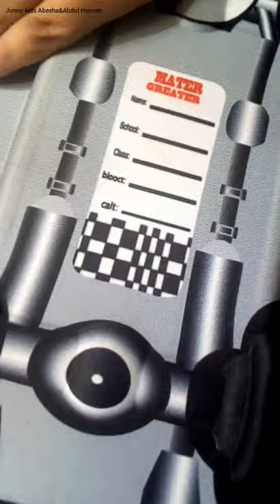Car Bag for kids|| Mini Racing Car 🚗 School bag #🚗bag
Hi Friends

welcome 🤗 back to our youtube channel Junior kids Abeeha & Abdul Hannan.

I hope 🤞 you will like this video and our beautiful 😍 Racing Car School Bag which we purchase at Rs. 1500.